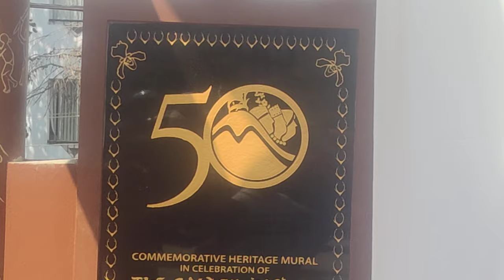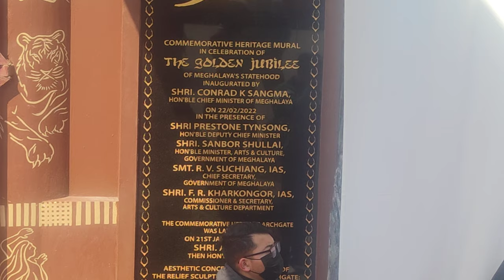Cabinet minister Sanbor Shullai waits for CM for mural inauguration at state central library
Arts and Culture minister Sanbor Shullai waits for CM for mural inauguration at State Central Library on Feb 22